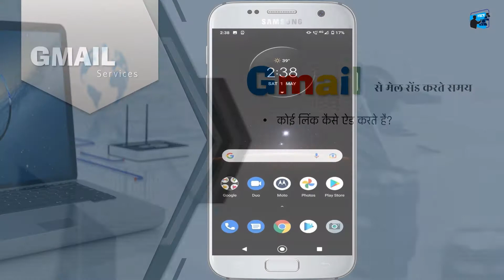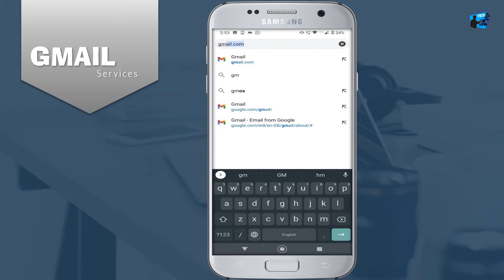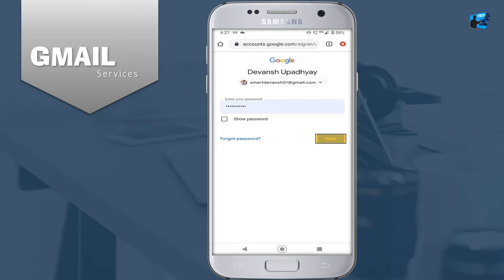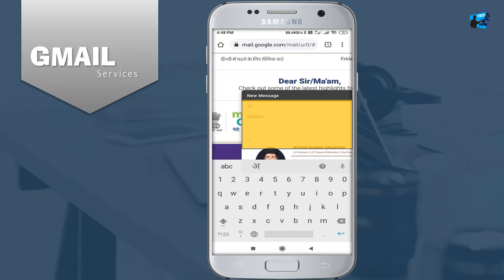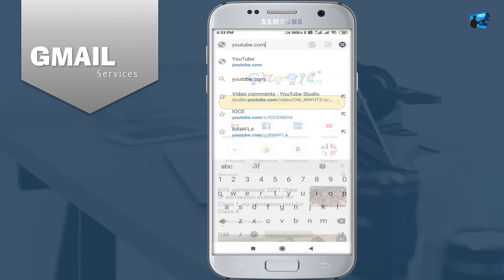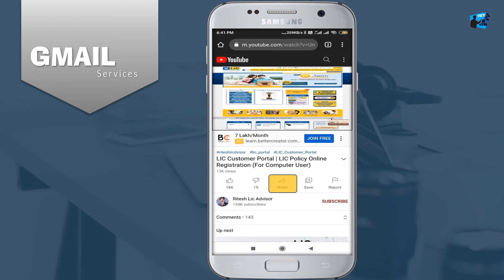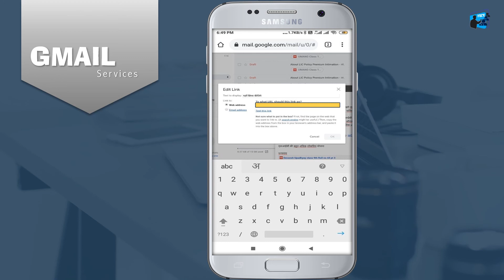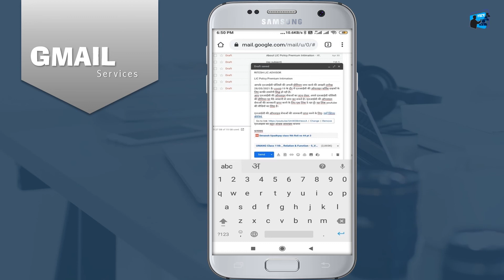How to insert link in Gmail from Mobile | How to Insert a Link in Gmail for Mobile User (IOCE)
ABOUT THE VIDEO (How to insert link in Gmail from Mobile)-
Do you use Gmail's mobile application? Do you want to put the link in your mail in such a way that when your friend or customer clicks on the link. Then it should reach your desired webpage or video.
So friends, you cannot insert a link in the mail through the Gmail application of mobile. But this video was told some simple ways that you can easily add a link to your Gmail mail by following it.

AIM OF THE VIDEO (How to Insert a Link in Gmail for Mobile User)-
We are currently presenting information through our YouTube channel "IOCE" on how to best use Gmail through mobile.
At present, there is a huge change in the way of working in Indian society. Most organizations and ordinary people are also preferring to do their work through digital medium.
In such a situation, our efforts will help you in making your personal and professional work easier. We are presenting the complete information of Gmail to the mobile user with this belief.

VIDEO CHAPTERS
0:00 Welcome
0:10 Information About Video
0:50 Browser and App Information
2:45 Start Main Information
9:27 Thankyou Message

Nova Silky Shine 1400 W Foldable NHP 8108 Hair Dryer (Silver)
Philips HP8142/00 Hair Dryer (Blue)
Philips HP8643/46 Styling Kit with Straightener and Dryer (Pink/Black)
Syska HD1600 Trendsetter Hair Dryer – With Heat Balance Technology (Purple)
Panasonic EH-ND11-A62B 1000W Hair Dryer with Turbo Dry Mode(Blue)
Nova NHP 8105 Hair Dryer for Women (Black)